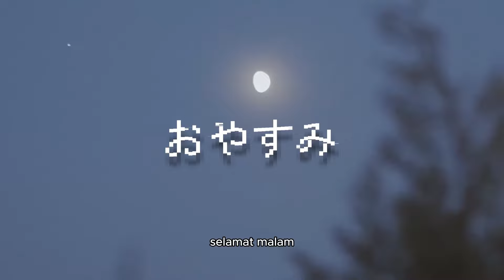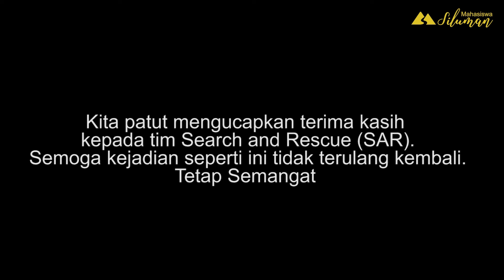VIRAL! Kisah Eva Pendaki Wanita yang hilang selama 4 Hari di Gunung Abbo